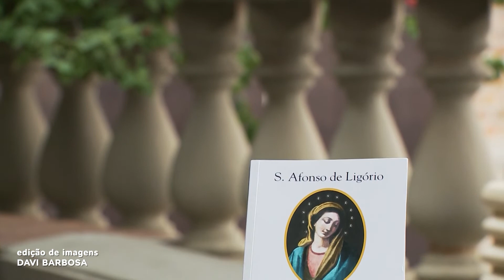Um minuto com Maria: Maria é nossa Mãe espiritual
O Missionário Redentorista Pe. Camilo Júnior traz uma reflexão sobre Maria.

REDE APARECIDA
A TV de Nossa Senhora